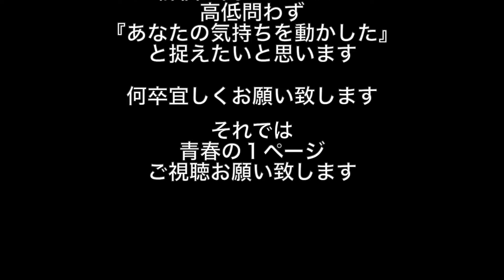高校学校祭！ゆず・夏色（Cover）ギター弾き語り 3/3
青春の１ページ。おじさんは涙しました。カラオケとは全く勝手が違う生ギターをバックに歌うのは初めての少年達ですが、よくぞここまで歌ってくれました！感動しました。